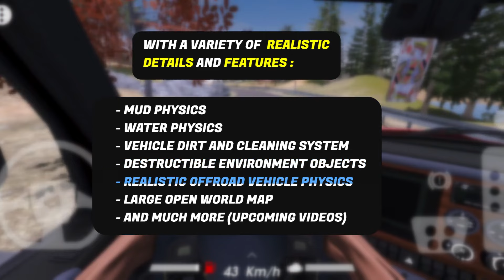RELEASED !! OFFROAD MASTERS by BADPIXEL GAMES. First Look | Amazing Details and Features !!